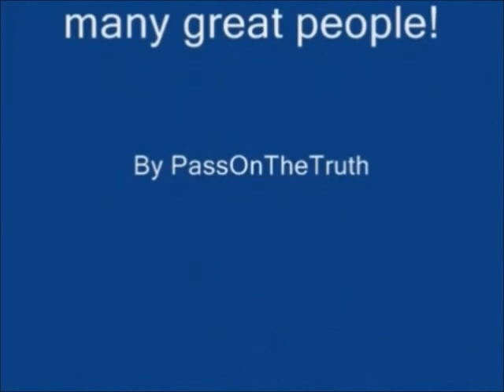BISMILLAH - KLITSCHKO SUPPORT AFRICA